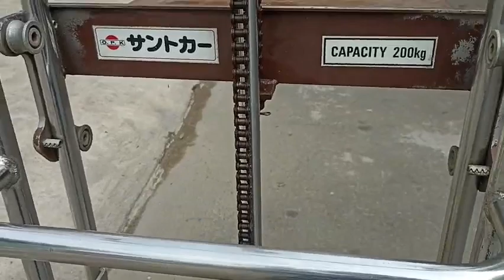Xe nâng tay cao mini tải 200kg nâng cao 1m2 #0937375088